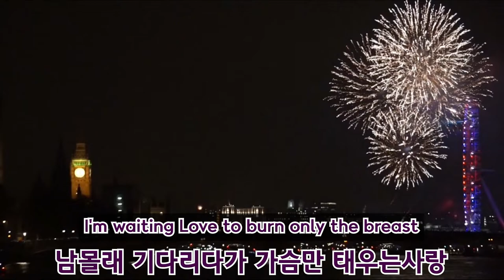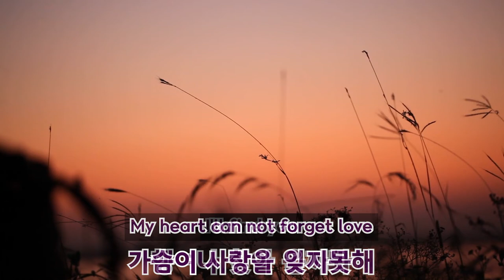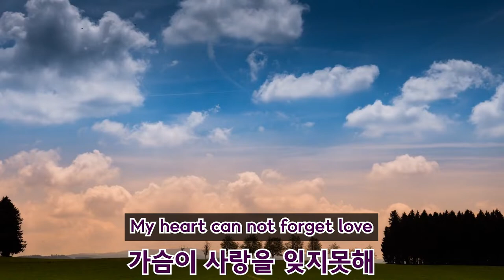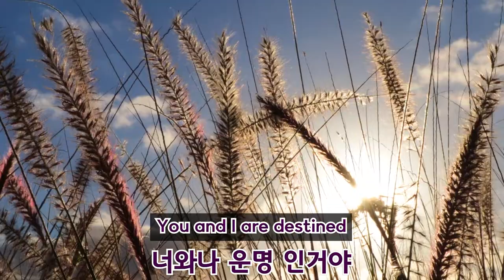[가수 "하나"] 진미령 - 미운사랑 - 노래연습 영상 - 커버곡, cover, k-pop, korea music